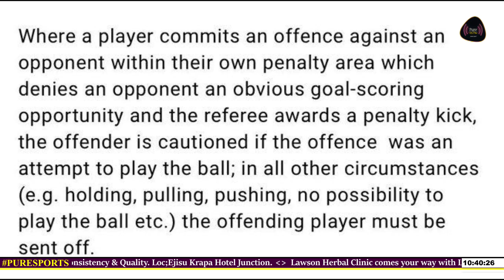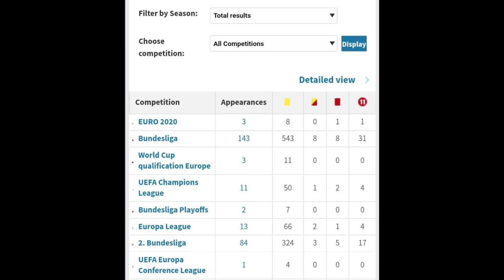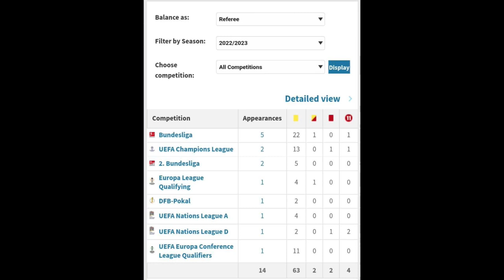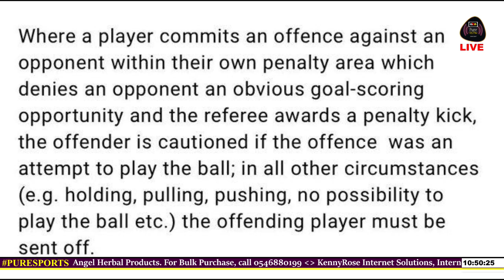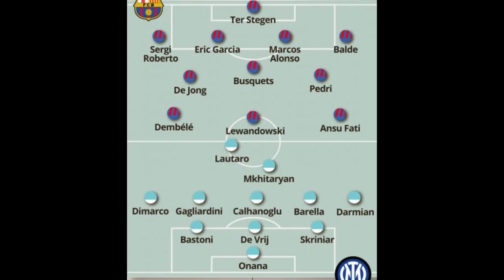Pure Sports | 12-10-2022